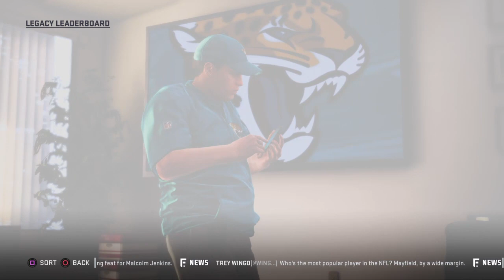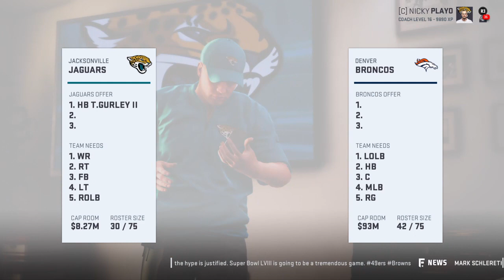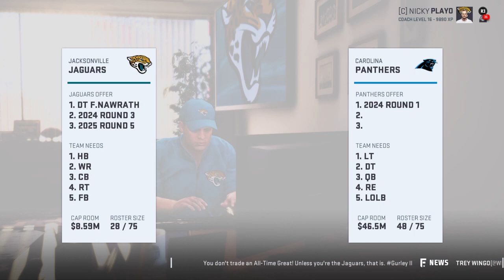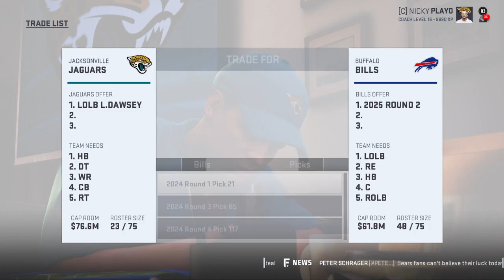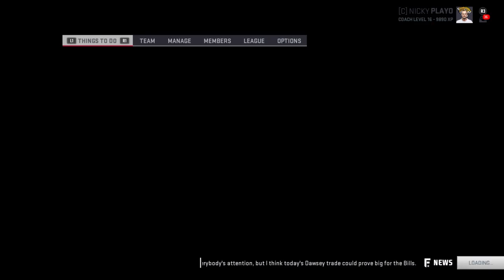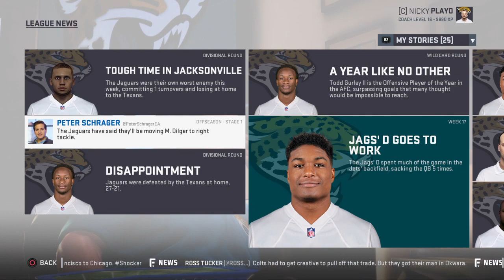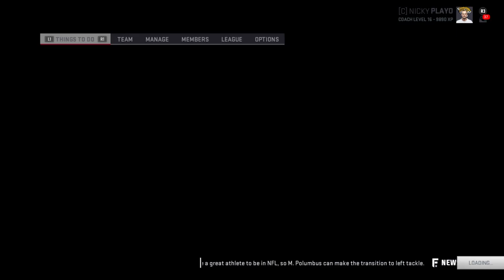The Madden Files: Reload/Rebuild ep. 3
Your boys go full Howie again in our latest co-op online franchise, taking control of two teams and seeing how we fare over the course of simulation years. This one centers around the following idea: choose one team that was rebuilding and find their direction, while the other tries to determine what went wrong with a contending team and keep them on the rise.

Episode 3 sees the Jaguars assess why they came up short and make some tough decisions regarding their stars - with a money crunch in sight. In the same vein, the 49ers try to keep their all-star team under contract and away from offers in free agency.

Jaguars - Nick (me)

49ers - Tommy